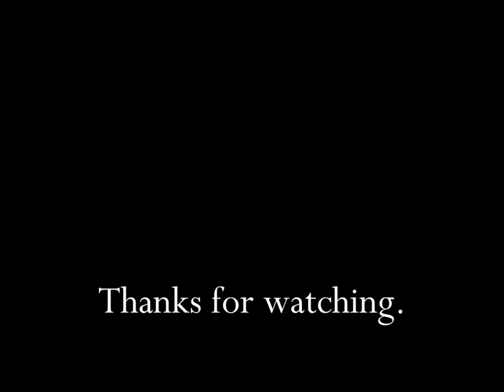Milwaukee Power Drill Commercial HD